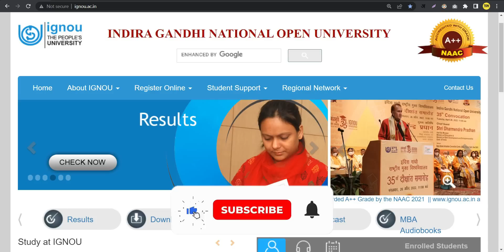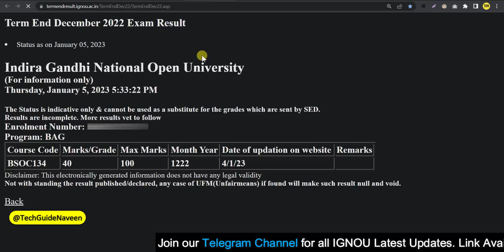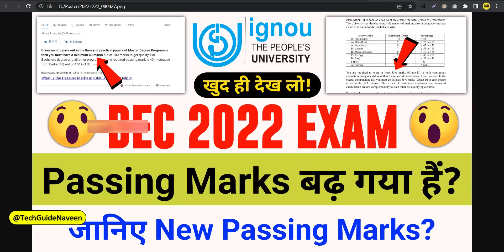(Breaking News) IGNOU Published December 2022 Exam Result 6th Update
Your Queries 👇
ignou dec 2022 exam result
ignou exam result dec 2022
ignou result december 2022
ignou exam result december 2022
ignou december 2022 exam result
how to check ignou exam results
ignou result kaise check kare 2022